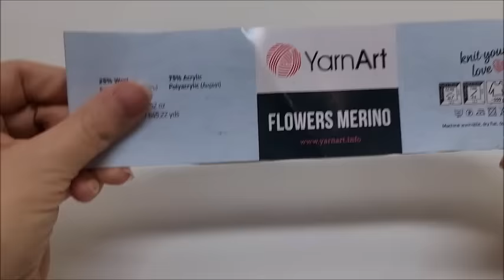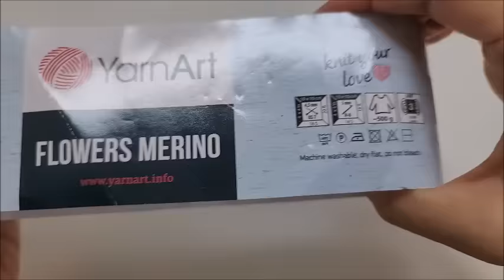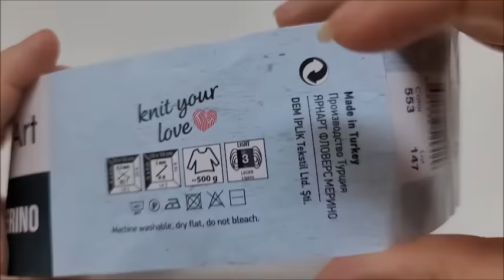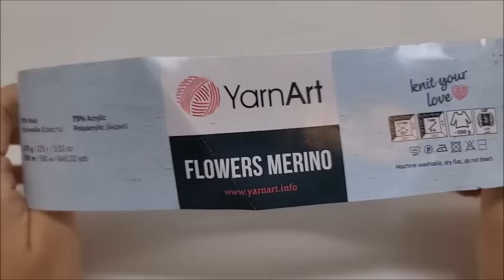Easy Crochet Poncho Tutorial / Granny Connection Poncho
written crochet pattern on Etsy

Videos you might enjoy Crochet Tutorials